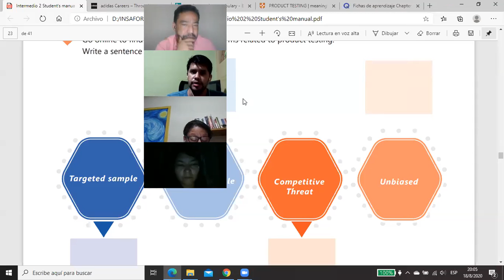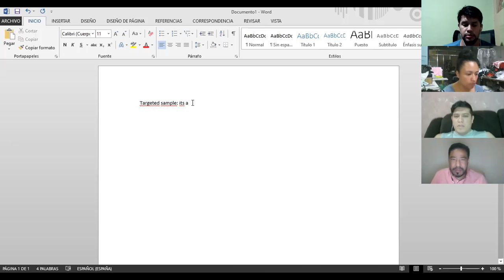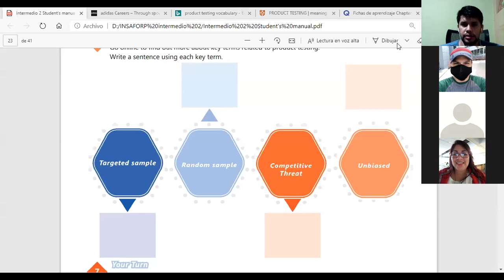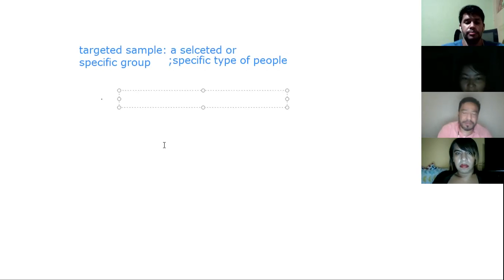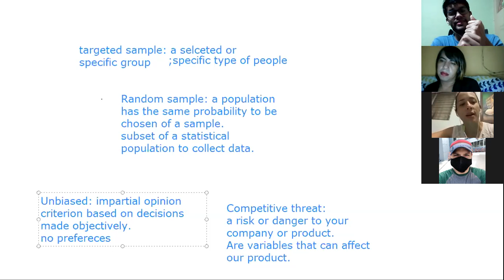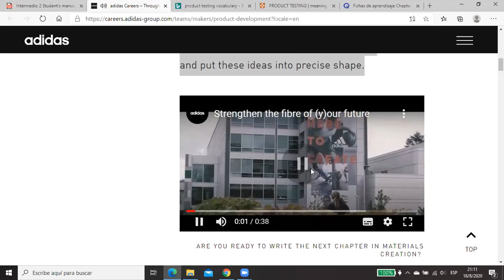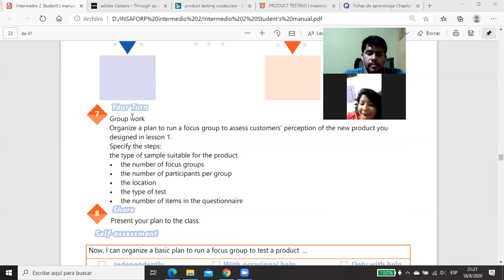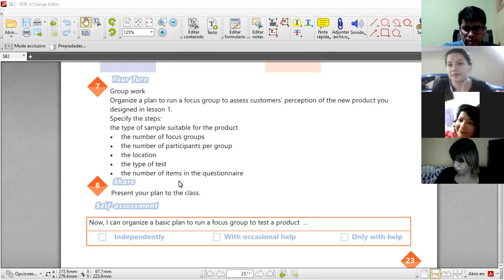Ingles Corporativo-Videoconferencia #12 Prodct testing vocabulary.